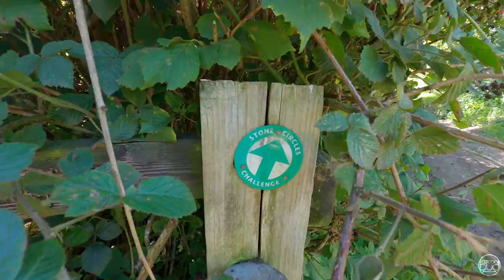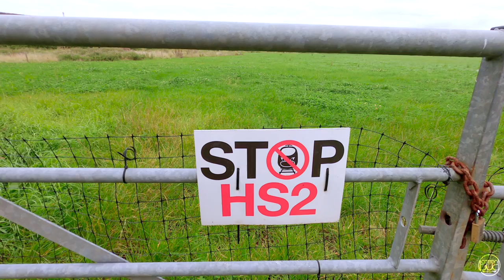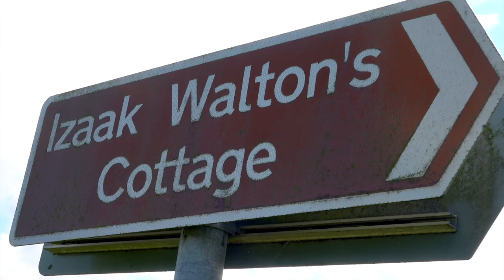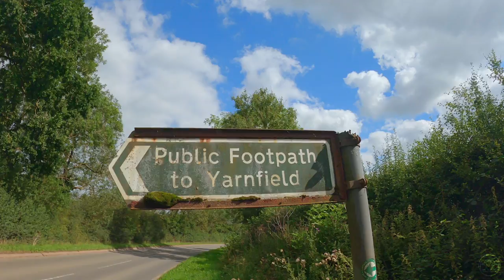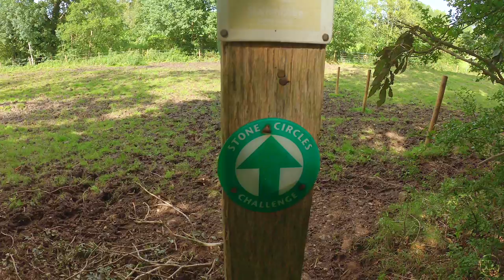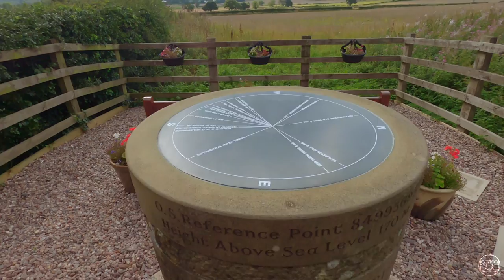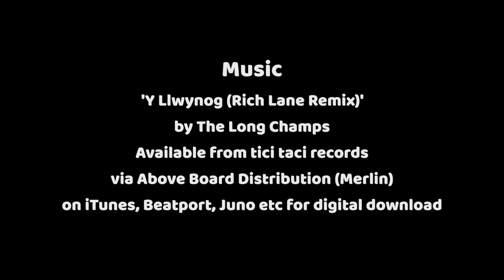Snugpak Ionosphere 3 Day Stealth Camp & Hike | Helikon-Tex Poncho Tarp | Stone Circles Challenge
Join me as I tackle this 33 mile circular hike in Staffordshire over three days, with two nights stealthy wild camping (in my Snugpak Ionosphere bivvy tent) along the way.

As ever, I practiced a policy of ‘leave no trace’ and treated the owner’s land with complete respect, by taking all rubbish with me, not lighting a fire, setting up late and breaking camp at daybreak. No noise and minimal light pollution were made.

Tunes :
'Y Llwynog (Rich Lane Remix)' by The Long Champs
Written by Lloyd Jones
Released by tici taci records
Distributed by Above Board (Merlin)
Available to buy from iTunes, Beatport, Juno, Amazon etc

Permission has been personally given by the writer and label to use this music in this video.